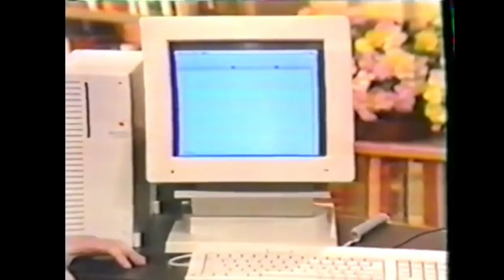AI Superpowers (Kai Fu Lee Sinovation Ventures & Rebecca Blumenstein, NYT) | DLD 19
Kai-Fu Lee, Sinovation Ventures
in conversation with Rebecca Blumenstein, The New York Times